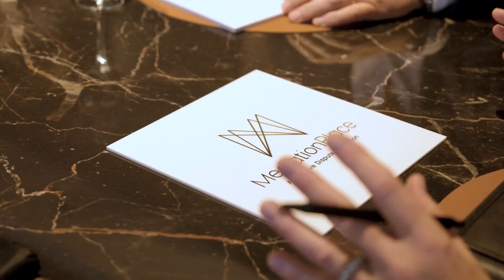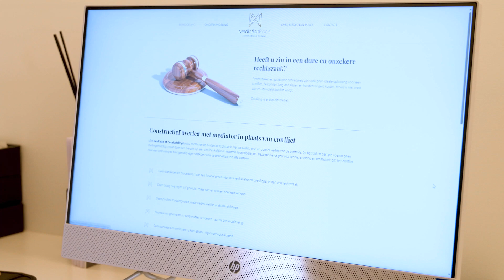Ingelbeen Law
Conflicten tussen zakelijke relaties of het niet nakomen van afspraken kunnen vaak leiden tot langdurige en kostelijke juridische procedures. Bemiddeling is vaak een betere en effectievere oplossing. We brengen een bezoek aan Ingelbeen-Law.

Meer weten over Ingelbeen Law? Kijk voor meer informatie op